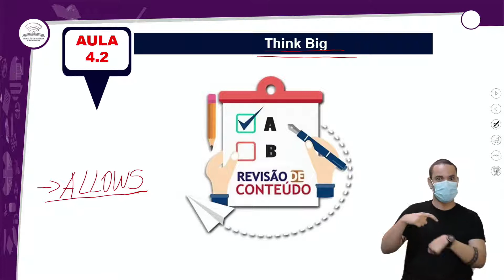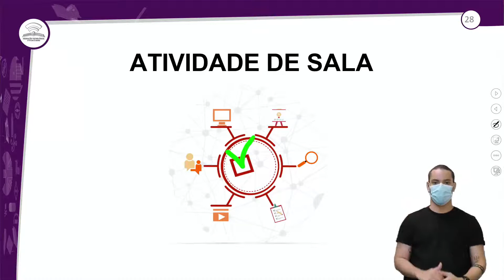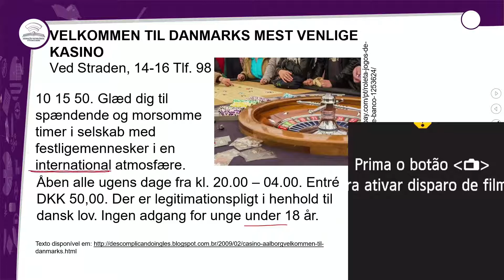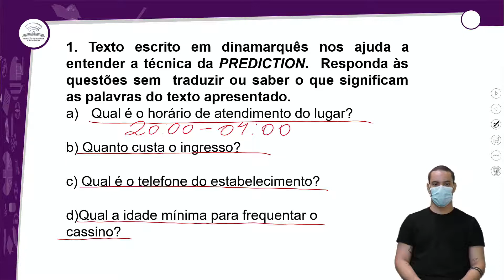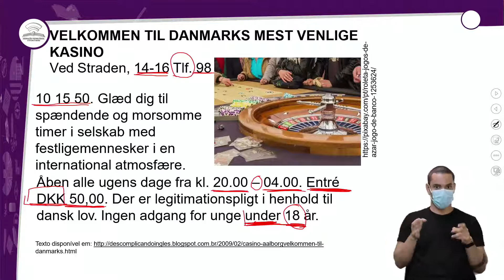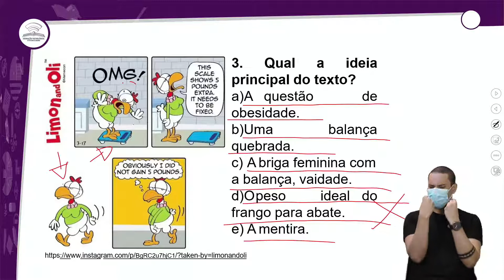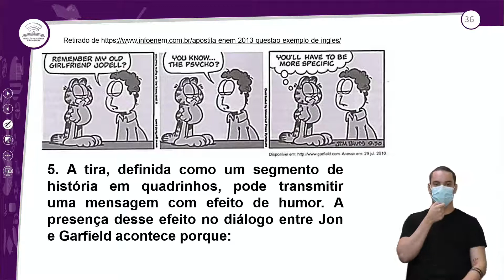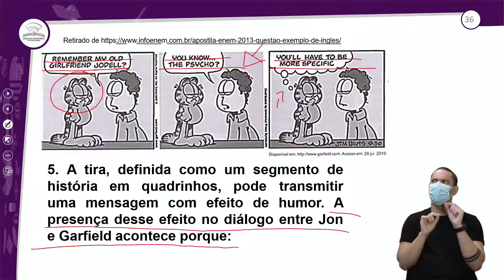4.1 – REVISÃO E CORREÇÃO - THINK BIG - INGLÊS - 3º ANO - E.M AULA 4.1/2021